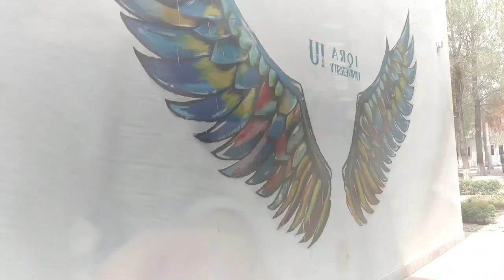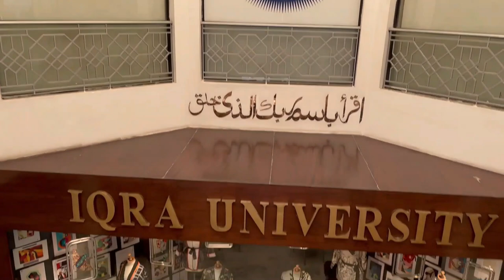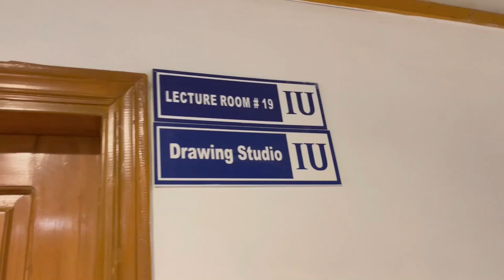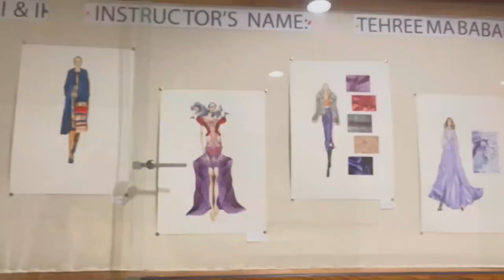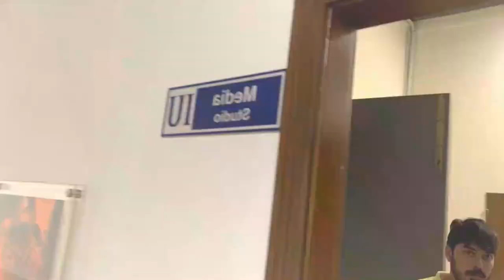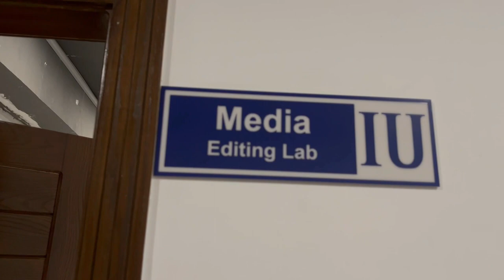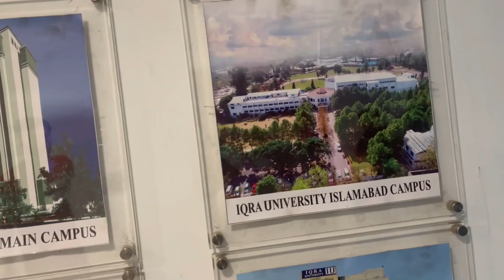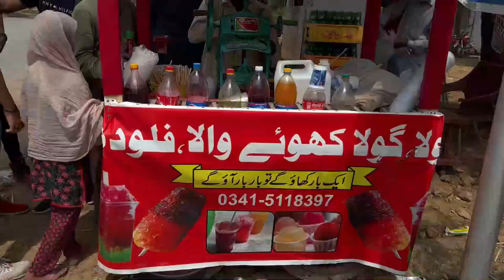Life at iqra university Islamabad campus full tour vlog